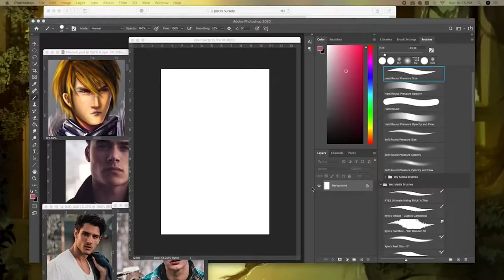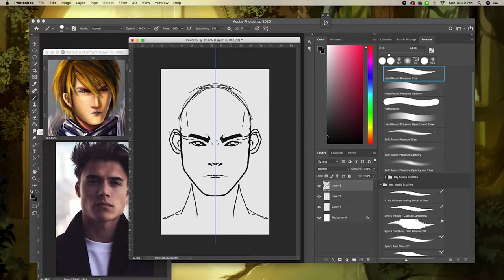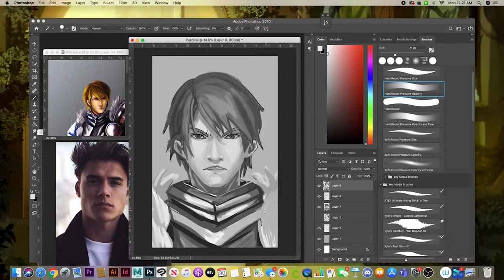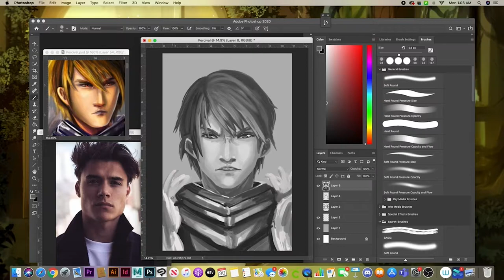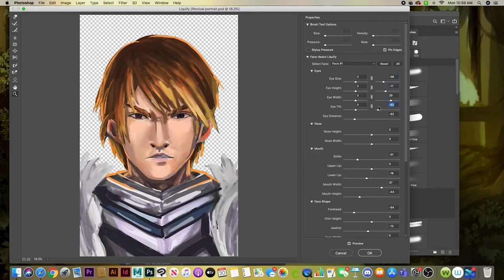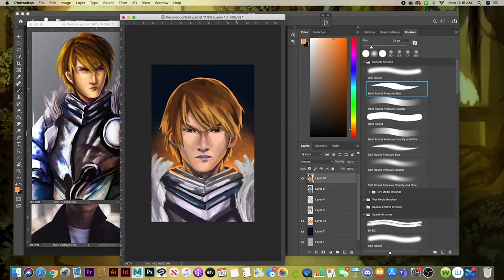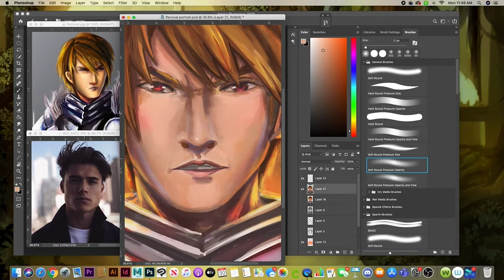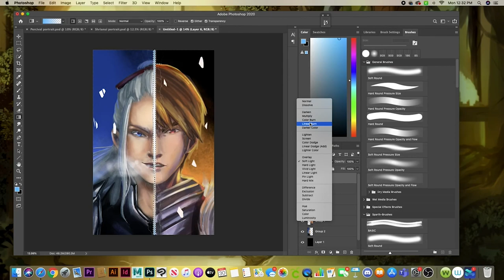Portrait Digital Painting Timelapse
A timelapse of a character portrait of my original character Percival. Photoshop was a little laggy at the beginning but it comes out all right. I am struggling with the front of the portrait. Quite difficult to keep the symmetry.
Music
Broken Elegance-Pyres
Rain and Tears-Noncopyright music
Outgoing hikikomori- First Birthday Without you